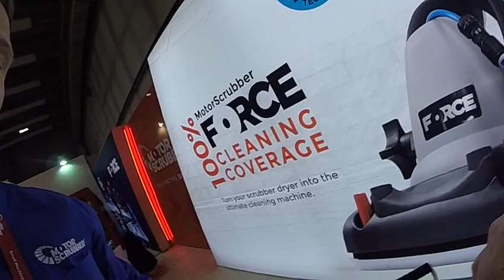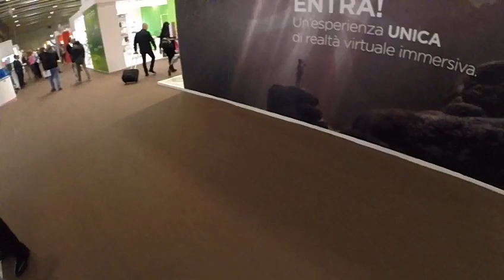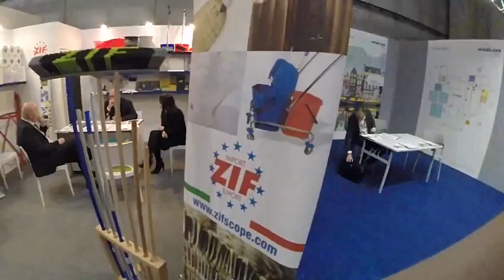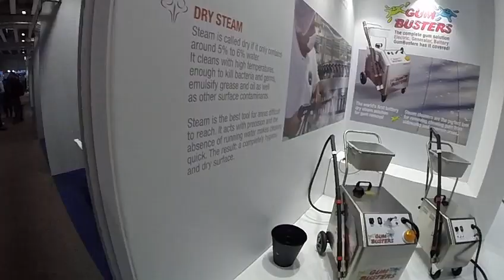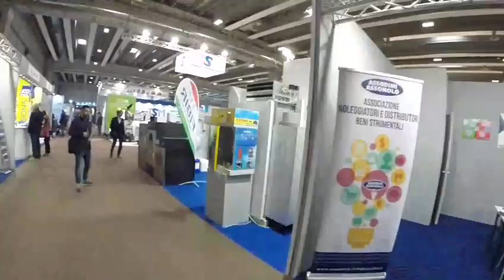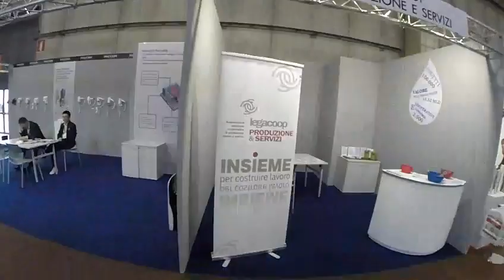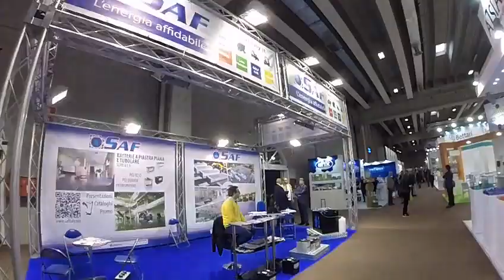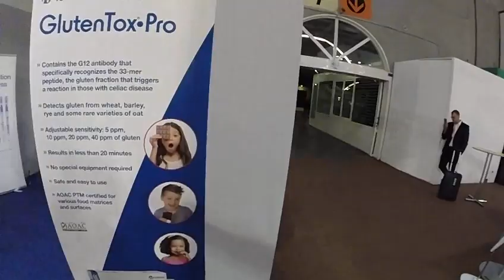Pulire Verona 2019 /6